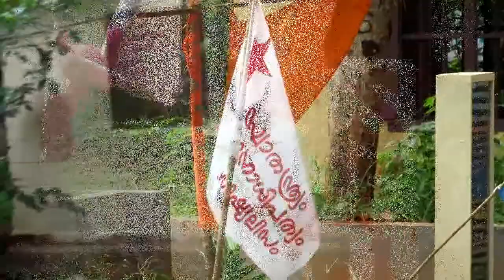I'm Gouri Lankesh || SFI KNM UNIT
2k17 ഗൗരി ലങ്കേഷ്‌ ഇന്റ അനുസ്മരണം